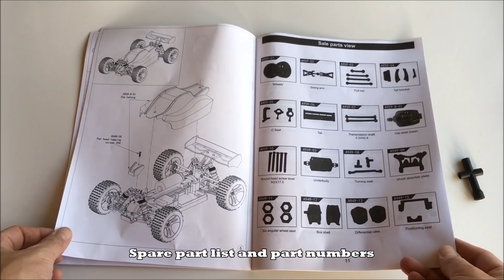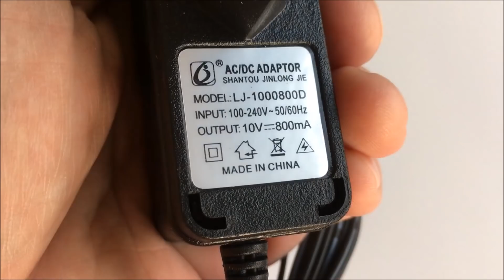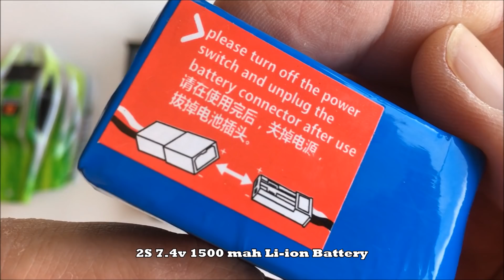WLToys A959-B 4WD 70 km/h 43 mph 1/18 Buggy from RCmoment! Unboxing, First look and First Run!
Unboxing, first look and first test run with the WLToys A959-B Buggy (aka WLToys Vortex/Magma/Storm CC) from Rcmoment! A little buggy, a giant motor and one slippery December run!

This WLToys A959-B was kindly provided by RCmoment, free for review.  I have been informed by RCMoment that they are now closed, but you can check out the WLToys A959-B 2.4G 1/18 Scale 4WD Buggy and other RC cars and accessories at Banggood with these affiliate links:

WLtoys A959-B

RC Cars

This is the B-version of the WLToys A959 which, instead of a 380 motor like on the A959-A, comes stock with a 540 motor. Quite a giant motor for a 1/18th (694 g) buggy! While WLToys claim it can hit a speed of 70 km/h (approx. 43 mph) I have seen a little more conservative speed test run measurements. But still, this little one really need not reach 70 km/h to feel fast.

If you're particular interested in the WLToys A959 and A959-B then check out Part 1 of a new in-depth comparison video series

Ever since I saw the WLToys Magma Buggy and Vortex Buggy some time ago, I have wanted to try out one of these. So I was naturally quite excited when RCmoments offered to send me one of the latest models in the series, free for review.

While I'm still a bit too old fashion to really like the 2-in-1 ESC/Receivers I must say I am pretty impressed with the aluminium parts, the metal drive shafts (dog bones) and the overall design of the buggy and the body. It simply pleases my eyes. Again, the friction shocks (really not shocks but just springs) leaves me unimpressed, but still, this is a buggy that goes 70 km/h in the price range of 70-80 £/$. That is quite impressive. 1 $ per km/h seems fair enough. I suspect the speed will end up costing some new spare parts, but if one has enough space to run it in, I think it will be quite a fun run!

It was certainly fun skating around on the frost today and I'm looking forward testing it and running it with full speed as soon as the weather and cold clears up a bit. Here you can find the specifications.

WLToys A959-B RC Off Road Buggy Specifications:
4WD Shaft-Driven
70KM/h max high speed
1/18th scale
Length: 250 mm
Width: 180 mm
Height: 90 mm
Wheelbase: 165 mm
Wheel diameter: 60 mm
Wheel width: 27 mm
Weight: 694 g
2.4GHz Transmitter
2-in-1 ESC and 2.4 Ghz Receiver
540 brushed motor
Transmitter battery: 4 x 1.5V AA battery (not included)
Car battery: 7.4V 1500mAh lithium battery (included)
Car Battery size: 58 x 32 x 20mm (T-plug female)
Charging time: About 120mins
Working time: About 8mins

NordicRCVisions Statement
This video features homemade footage of my own RcCar WLToysA959b from my personal RC collection.